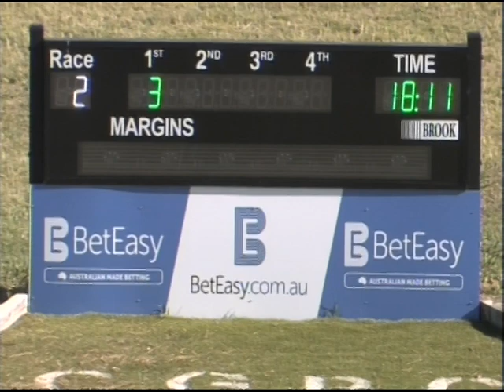Canberra 25012015 Race 2